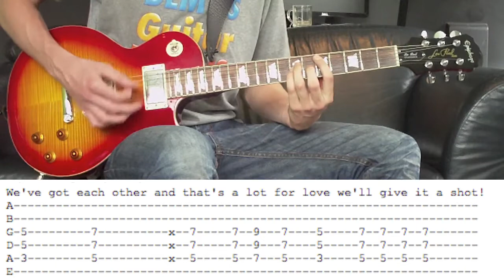Bon Jovi - Livin' On A Prayer Full Guitar Lesson (With Tabs)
This kind of videos take a lon time to tab, record and edit so a like rating would be awesome, thank! :)

My name is Demy Kremers and I'm a guitar player from the Netherlands. I upload guitar lessons on Youtube, always in 720p with accurate tabs.

On my channel you will find guitar lessons from bands like Guns N'Roses, Queen, AC/DC, Bon Jovi, Slash ft. Myles Kennedy, Flo Rida, Daft Punk, Macklemore, Boston, Awolnation, Velvet Revolver, Slash's Snakepit and more!